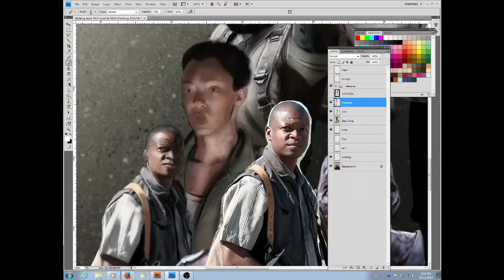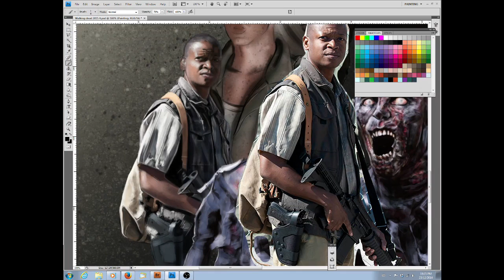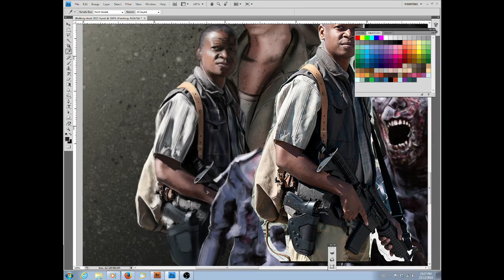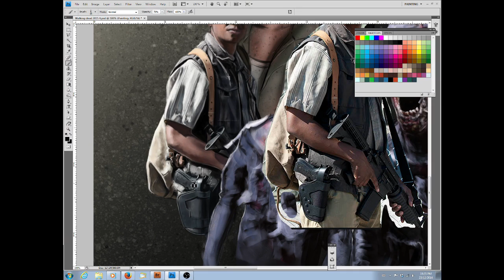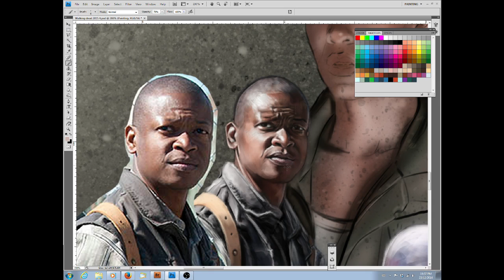Bob from The Walking Dead by Mike Perry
Process recording of an Illustration that I am working on. I’ll be posting a new video every couple days so let me know which character you want me to see next?